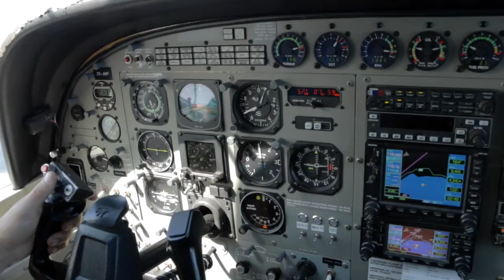NINAA - 271216 - NINAA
NINAA - Taupo Tandem Skydiving. Handy Cam Video - NINAA